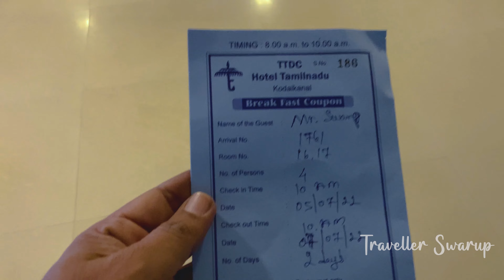Kodaikanal Tourist places | Best Hill Station in South India | Switzerland of Tamilnadu